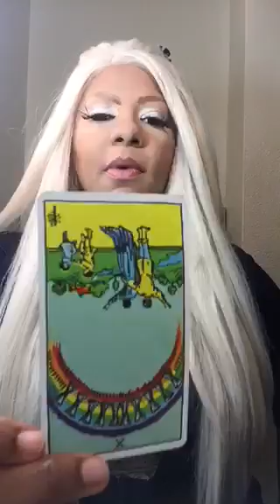Taurus pt2 tarot weekend June 9-11th 2017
15 minute tarot readings $25/15mins
30 minute tarot readings $50/30mins
50minute tarot reading $75/50mins
Pendulum readings
15 minutes $30
(ALL READINGS/spiritual coaching/ classes DONE OVER THE PHONE OR THROUGH SKYPE)
Interpretation of cards $10/10cards
Tarot card classes $75/1hour

Kits-love/money /protection $65/
combinations 108$+$7shipping
1 question 1 answer $5 via email only
Spells-return to sender/money/love /return to me/law stay away $280